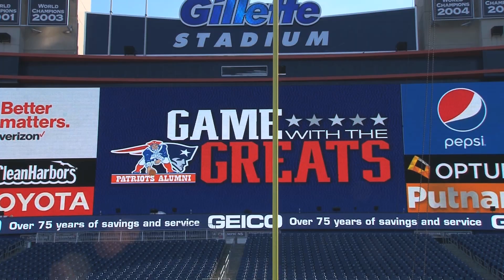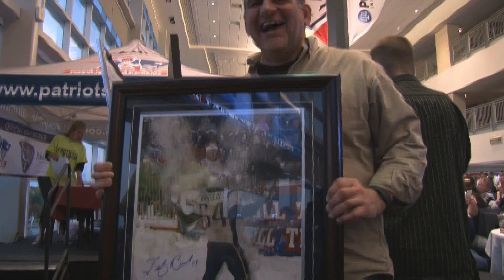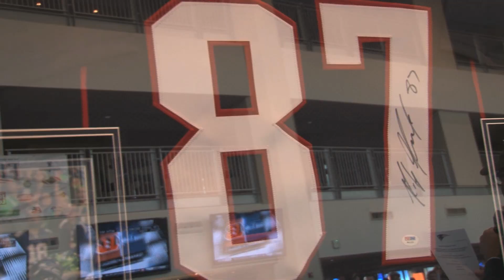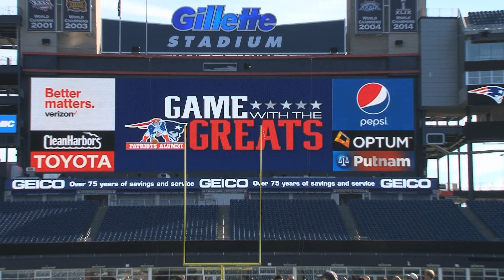2015 Game with the Greats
New England Patriots Alumni Club's annual Game with the Greats.  Fans with a chance to hang with the Alumni at Gillette Stadium to watch the Pats game at the Dallas Cowboys.